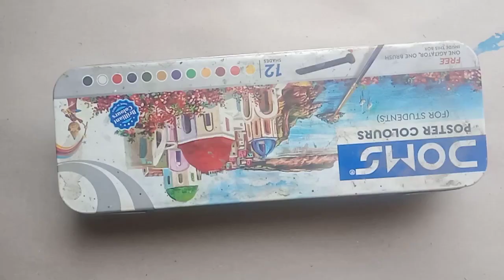easy wall hanging ideas moon wall hanging diy video